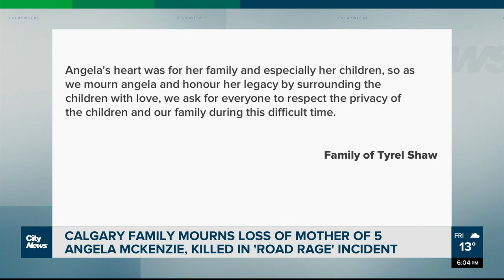Calgary police continue search for armed suspect involved in fatal 'road rage' incident, family in g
Police have released photos of the suspect they're looking for. The man is believed to be 25 t0 30 years old, described as having a medium build. He was last seen on record wearing a baseball cap and carrying a laptop-style bag.